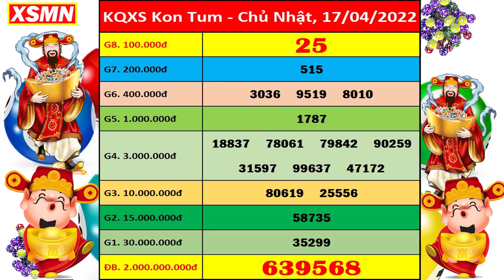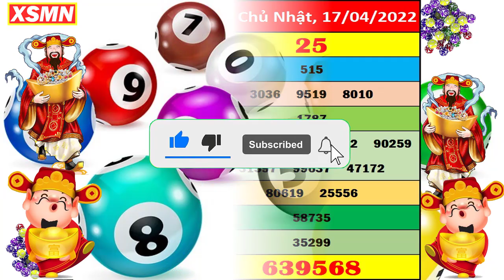Xổ số Kon Tum ngày 17 tháng 4 | XSKT 17/4 - KQXSKT - SXKT | Xổ số kiến thiết Kon Tum hôm nay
+ Thứ 2: Thừa T. Huế (XSTTH), Phú Yên (XSPY)
+ Thứ 3: Đắk Lắk (XSDLK), Quảng Nam (XSQNM)
+ Thứ 4: Đà Nẵng (XSDNG), Khánh Hòa (XSKH)
+ Thứ 5: Bình Định (XSBDI), Quảng Trị (XSQT), Quảng Bình (XSQB)
+ Thứ 6: Gia Lai (XSGL), Ninh Thuận (XSNT)
+ Thứ 7: Đà Nẵng (XSDNG), Quảng Ngãi (XSQNG), Đắk Nông (XSDNO)
+ Chủ Nhật: Khánh Hòa (XSKH), Kon Tum (XSKT)

Thứ 2: TP. HCM (xshcm), Đồng Tháp (xsdt), Cà Mau (xscm)
Thứ 3: Bến Tre (xsbt), Vũng Tàu (xsvt), Bạc Liêu (xsbl)
Thứ 4: Đồng Nai (xsdn), Cần Thơ (xsct), Sóc Trăng (xsst)
Thứ 5: Tây Ninh (xstn), An Giang (xsag), Bình Thuận (xsbth)
Thứ 6: Vĩnh Long (xsvl), Bình Dương (xsbd), Trà Vinh (xstv)